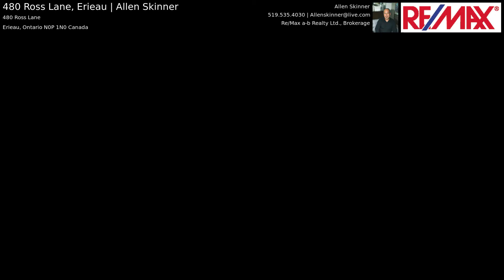480 Ross Lane, Erieau | Allen Skinner, Remax